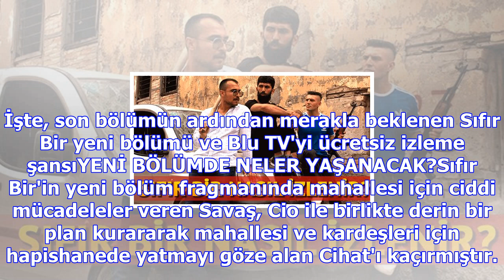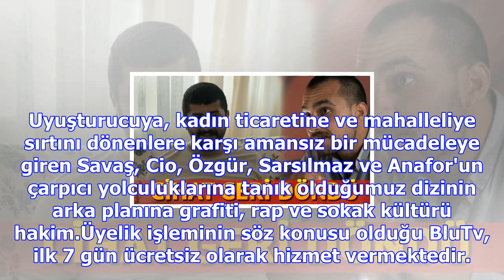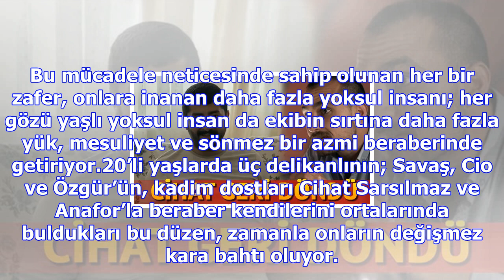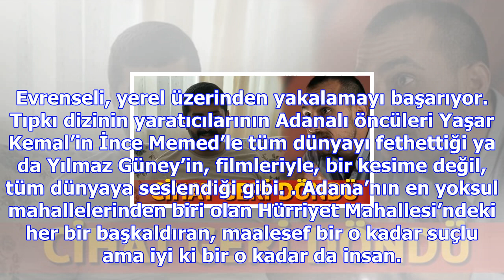Sıfır bir adana dizisi 3. sezon 4. bölümü ile blu tv'de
Sıfır Bir 3. sezon 4. bölüm fragmanı ile izleyicilerin karşısına çıkmaya hazırlanıyor. Yeni sezonda ...